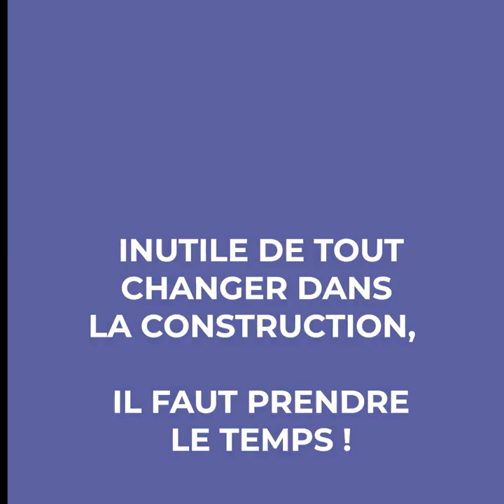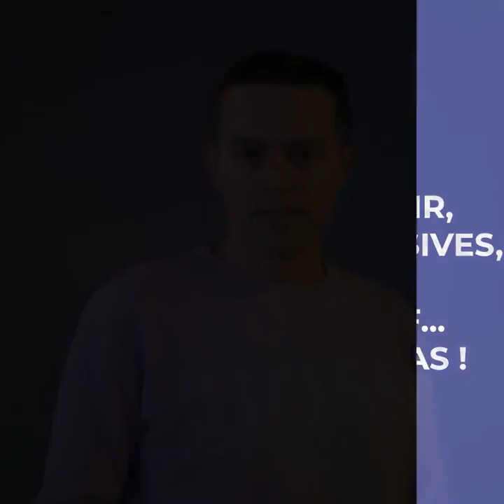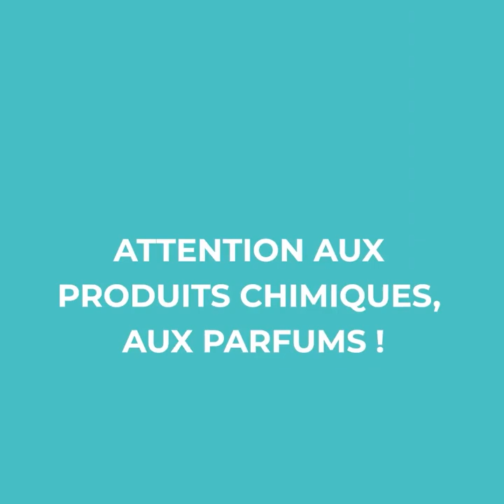Améliorer la qualité d'air : 7 experts vous conseillent 🌬️👍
14 Octobre : Journée Mondiale de la Qualité d'Air ...
L'air est la ressource vitale #1 pour un humain : d'abord on respire, ensuite seulement on mange, on boit, on bouge etc... 🌬️

Nous avons demandé à 7 experts de parler de la qualité d'air. Ils viennent de la biologie, de la construction, de la médecine douce, du sport, de l'analyse et de la purification d'air ... bref, un panel varié pour bien couvrir le sujet.

Vous y trouverez :  💡des infos habitat, santé, sport et purification + 👉des conseils + 🙃des statistiques + 🙂des sourires (nos orateurs ont du talent!) + etc ...  bref : un peu de tout pour faire un peu le point sur l'essentiel :

𝗟𝗔 𝗤𝗨𝗔𝗟𝗜𝗧𝗘́ 𝗗'𝗔𝗜𝗥 𝗖'𝗘𝗦𝗧 𝗖𝗥𝗨𝗖𝗜𝗔𝗟 𝗣𝗢𝗨𝗥 𝗡𝗢𝗧𝗥𝗘 𝗦𝗔𝗡𝗧𝗘́ 𝗲𝘁 𝗗𝗘𝗦 𝗦𝗢𝗟𝗨𝗧𝗜𝗢𝗡𝗦 𝗦𝗜𝗠𝗣𝗟𝗘𝗦 𝗘𝗫𝗜𝗦𝗧𝗘𝗡𝗧 !
Voici la vidéo complète des 7 interventions de +/- 2.5 minutes chacunes. Bon visionnage!

0:00 👉 ralph baden - Biologiste de l'habitat
2:34 👉 Francis Schwall - Expert construction Neobuild - H2E
4:43 👉 Céline Vaquer - Naturopathe, iridologue et micronutritioniste
7:20 👉Marc Plata - Clinique Respire, coach sportif haut niveau
10:37 👉 Camille Soumoy - Coach yoga et vie au naturel / 👉 Anne-Claire Delval – Sophrologue et communicante
13:42 👉 Julien Blaise, diagnosticien de qualité d'air
15:50 👉 Virginie Ducommun, purification d'air & maison saine

👉 ralph baden - 𝗕𝗶𝗼𝗹𝗼𝗴𝗶𝘀𝘁𝗲 𝗱𝗲 𝗹'𝗵𝗮𝗯𝗶𝘁𝗮𝘁
Ralph Baden, diplômé en biologie de la construction et expert 𝗿𝗲𝗰𝗼𝗻𝗻𝘂 𝗮𝘂 𝗻𝗶𝘃𝗲𝗮𝘂 𝗻𝗮𝘁𝗶𝗼𝗻𝗮𝗹 𝗲𝘁 𝗶𝗻𝘁𝗲𝗿𝗻𝗮𝘁𝗶𝗼𝗻𝗮𝗹 𝗲𝗻 𝗺𝗮𝘁𝗶𝗲̀𝗿𝗲 𝗱𝗲 𝗾𝘂𝗮𝗹𝗶𝘁𝗲́ 𝗱𝗲 𝗹’𝗮𝗶𝗿 𝗶𝗻𝘁𝗲́𝗿𝗶𝗲𝘂𝗿 𝗲𝘁 𝗱𝗲 𝗰𝗼𝗻𝘀𝘁𝗿𝘂𝗰𝘁𝗶𝗼𝗻 𝘀𝗮𝗶𝗻𝗲, a déjà réalisé plus de 4.500 analyses de bâtiments, respectivement une douzaine de projets de construction en biologie de la construction. ♻️💚🌟
Au ministère luxembourgeois de l’Énergie, il est responsable de la construction saine et de la qualité de l’air intérieur au sein du département de la construction durable et de l’économie circulaire.

Il est particulièrement connu pour le projet pilote de maison saine

👉 Francis Schwall - Expert construction Neobuild GIE - H2E ♻️💚🌟
Au cours de ses douze années d'expérience dans le contrôle et l'assistance technique en construction et construction durable de tout type, Francis Schwall s'est 𝘀𝗽𝗲́𝗰𝗶𝗮𝗹𝗶𝘀𝗲́ 𝗲𝗻 𝗮𝘀𝘀𝗮𝗶𝗻𝗶𝘀𝘀𝗲𝗺𝗲𝗻𝘁 𝗱𝗲 𝗽𝗿𝗼𝗱𝘂𝗶𝘁𝘀 𝗱𝗮𝗻𝗴𝗲𝗿𝗲𝘂𝘅, 𝗮𝗶𝗻𝘀𝗶 𝗾𝘂'𝗲𝗻 𝗽𝗲𝗿𝗳𝗼𝗿𝗺𝗮𝗻𝗰𝗲 𝘁𝗵𝗲𝗿𝗺𝗶𝗾𝘂𝗲 𝗱𝘂 𝗯𝗮̂𝘁𝗶𝗺𝗲𝗻𝘁.
Merci Francis : voici le lien vers le site H2E et les publications Neobuild

👉 Celine Vaquer - Naturopathe, iridologue, micro nutritionniste, spécialisée en nutrition fonctionnelle et en alimentation vivante.
𝗦𝗽𝗲́𝗰𝗶𝗮𝗹𝗶𝘀𝘁𝗲 𝗱𝗲 𝗹𝗮 𝗺𝗲́𝗱𝗲𝗰𝗶𝗻𝗲 𝗱𝗼𝘂𝗰𝗲 𝗲𝘁 𝗻𝗮𝘁𝘂𝗿𝗲𝗹𝗹𝗲, elle reçoit des patients avec diverses pathologies et certaines ont un lien avec la qualité d’air. Elle nous explique :

Pour plus de détails, prenez rdv directement avec elle en ligne ou dans son cabinet de Contern. Le lien vers sa fiche Doctena.lu et son site web

👉Marc Plata - Clinique Respire, coach sportif haut niveau
𝗜𝗹 𝗮 𝗳𝗼𝗻𝗱𝗲́ 𝗹𝗲 𝘀𝗲𝘂𝗹 𝗖𝗲𝗻𝘁𝗿𝗲 𝘁𝗵𝗲́𝗿𝗮𝗽𝗲𝘂𝘁𝗶𝗾𝘂𝗲 𝗿𝗲𝘀𝗽𝗶𝗿𝗮𝘁𝗼𝗶𝗿𝗲 𝗱𝗲 𝗟𝘂𝘅𝗲𝗺𝗯𝗼𝘂𝗿𝗴 parce qu’il l’affirme : Votre RESPIRATION, la clé de votre santé physique, mentale et émotionnelle.
Pour en savoir plus, les liens vers le site web de la Clinique Respire et sa fiche doctena.lu en commentaire !

👉 Camille Soumoy - Coach yoga et vie au naturel / 👉 Anne-Claire Delval – Sophrologue et communicante
Vous les connaissez sûrement, le pétillantes podcasteuse de ACCAM Podcast :
ACCAM c’est un podcast crée pour vous, telle une zone de rencontre, d’échanges, pour 𝗼𝘂𝘃𝗿𝗶𝗿 𝗹𝗲 𝗱𝗶𝗮𝗹𝗼𝗴𝘂𝗲 𝘀𝘂𝗿 𝗱𝗲𝘀 𝘁𝗵𝗲̀𝗺𝗲𝘀 𝗹𝗶𝗲́𝘀 𝗮𝘂 𝗯𝗶𝗲𝗻-𝗲̂𝘁𝗿𝗲 𝗲𝘁 𝗮̀ 𝗹𝗮 𝘀𝗮𝗻𝘁𝗲́ 𝗱𝗮𝗻𝘀 𝘀𝗼𝗻 𝗲𝗻𝘀𝗲𝗺𝗯𝗹𝗲, hors des sentiers battus et des ritournelles habituelles.

👉 Julien Blaise - LLUCS sarl, diagnosticien de qualité d'air
Le Laboratoire Luxembourgeois de Contrôle Sanitaire (LLuCS) s’appuie sur une expérience forte dans 4 pôles de compétences : 𝗟’𝗮𝗻𝗮𝗹𝘆𝘀𝗲 𝗮𝗹𝗶𝗺𝗲𝗻𝘁𝗮𝗶𝗿𝗲, 𝗱’𝗲𝗮𝘂, 𝗱’𝗵𝘆𝗴𝗶𝗲̀𝗻𝗲 𝗲𝘁 𝗱’𝗮𝗶𝗿 : 𝗱𝗲𝘀 𝗰𝗮𝗽𝘁𝗲𝘂𝗿𝘀 𝗲𝘁 𝘁𝗲𝘀𝘁 𝗽𝗼𝘂𝗿 𝗲́𝘃𝗮𝗹𝘂𝗲𝗿 𝗹𝗮 𝗾𝘂𝗮𝗹𝗶𝘁𝗲́ 𝗱𝗲 𝗹’𝗮𝗶𝗿 𝗶𝗻𝘁𝗲́𝗿𝗶𝗲𝘂𝗿 : des experts dans la détection des divers polluants de l’air.

👉 Virginie Ducommun - Indoor Forest SIS- BioOrg LU, purification d'air & maison saine
Indoor Forest c’est ça : 𝗿𝗮𝗺𝗲𝗻𝗲𝗿 𝗹𝗮 𝗺𝗶𝗰𝗿𝗼𝗯𝗶𝗼𝗱𝗶𝘃𝗲𝗿𝘀𝗶𝘁𝗲́ 𝗱𝗲 𝗹𝗮 𝗳𝗼𝗿𝗲̂𝘁 𝗱𝗮𝗻𝘀 𝘃𝗼𝘀 𝗲𝘀𝗽𝗮𝗰𝗲𝘀 𝗱𝗲 𝘃𝗶𝗲 𝗽𝗼𝘂𝗿 𝗮𝘀𝘀𝗮𝗶𝗻𝗶𝗿 𝗹’𝗮𝗶𝗿, 𝗲́𝗹𝗶𝗺𝗶𝗻𝗲𝗿 𝗹𝗮 𝗽𝗼𝗹𝗹𝘂𝘁𝗶𝗼𝗻 𝗶𝗻𝘁𝗲́𝗿𝗶𝗲𝘂𝗿𝗲 𝗲𝘁 𝗹𝗮 𝗽𝗼𝘂𝘀𝘀𝗶𝗲̀𝗿𝗲 et tout nettoyer sans utiliser de produits chimiques et sans eau.♻️💚🌳